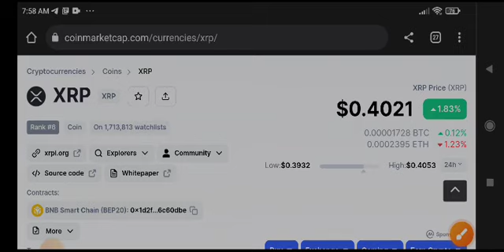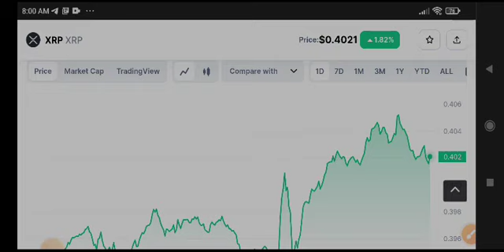Xrp Price Prediction! XRP News Today